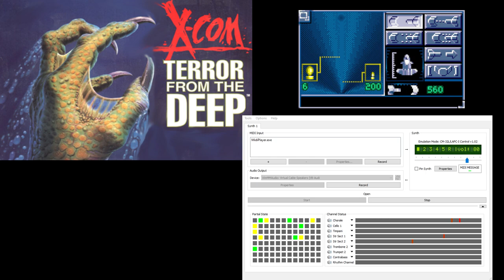X-Com TFTD CM-32L OST - Interception 1